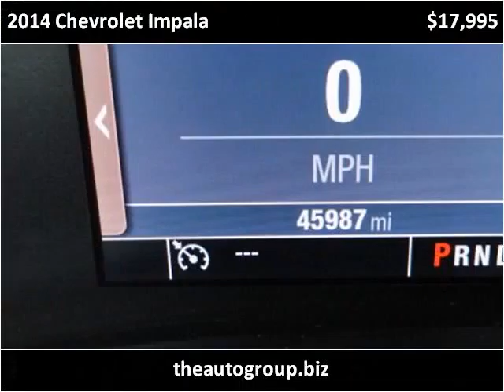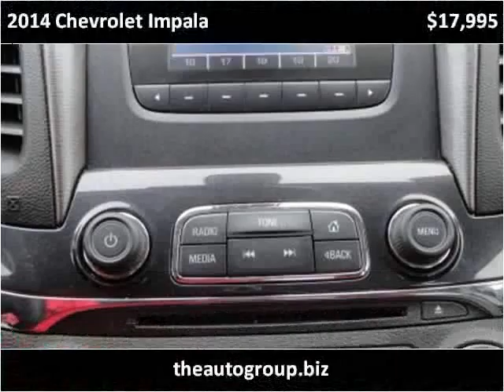2014 Chevrolet Impala Used Cars Mt Pleasant MI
This 2014 Chevrolet Impala is available from Auto Group Leasing.